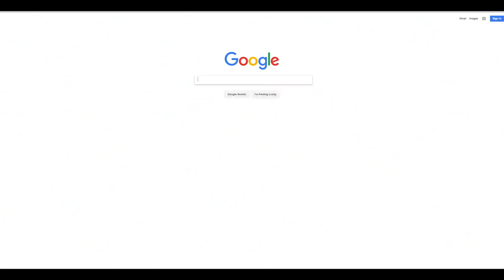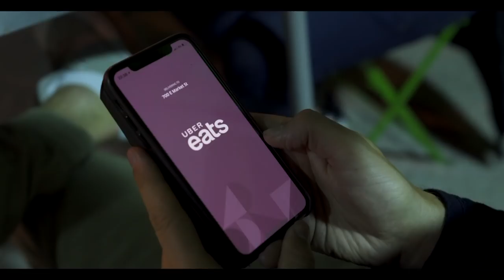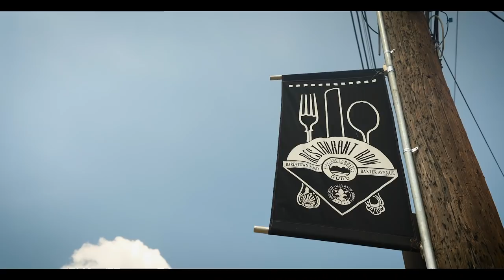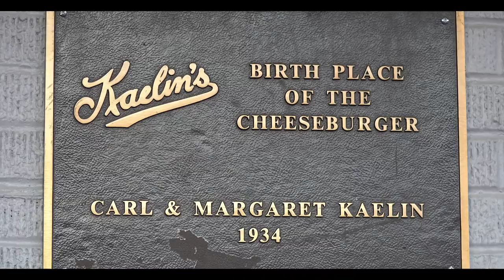Reviewing the Cheeseburger from the BIRTHPLACE of the Cheeseburger | Game Changers AD | Sorted Food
IF YOU LIKED THIS... PLEASE LIKE IT AND SPREAD THE WORD!!

When you head to America, Louisville, Kentucky might not be the first place you think of to visit. But it should be.

This place is AMAZING and not only did we try some GAME CHANGING food, we were lucky enough to have a couple of ‘once in a lifetime’ experiences. How often can you say you ate a cheeseburger in the place where cheeseburgers were ACTUALLY invented?! Or zip-lined through a HUGE cave?!

Thanks to Visit USA for hooking us up, you can find out more about them